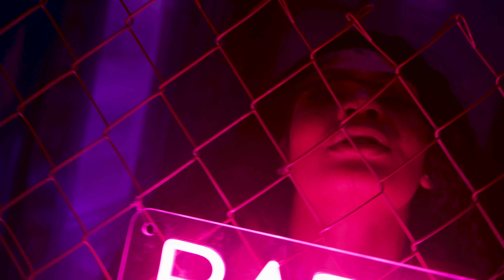NEW DRIP - GIAA DA ALPHA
SHOT BY @THEREALTVBEATS
RECORDED BY @RAMEDSTUDIOS
LOCATION @HELLOGORGEOUS.NY
MODELS